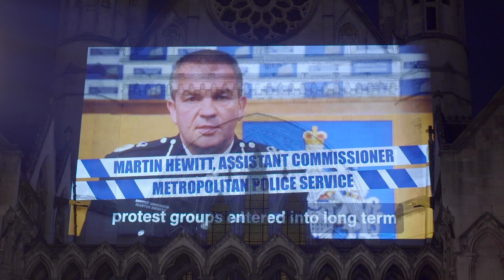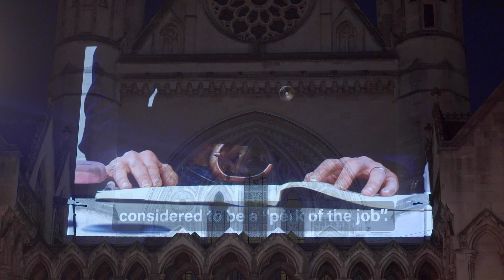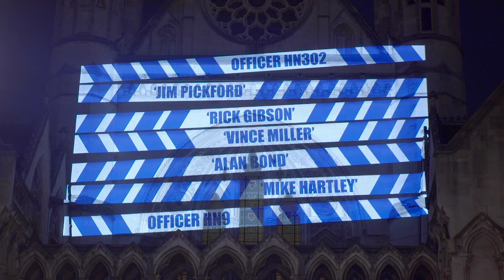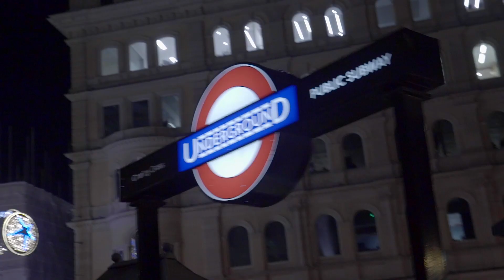We're Watching You Now!